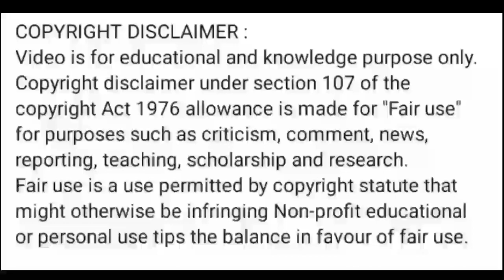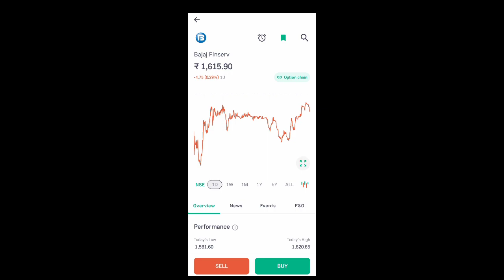bajaj finserv share news today l bajaj finserv share latest news l bajaj finserv share news